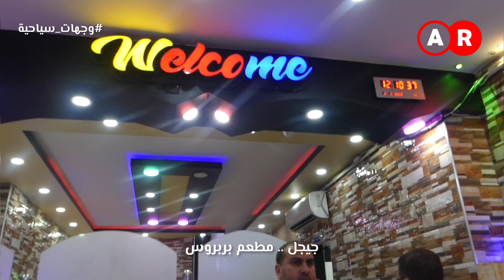وجهات سياحية | جيجل .. مطعم بربروس بوسط المدينة restaurant Barbaros Jijel centre